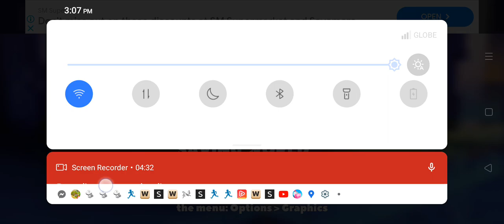January 5, 2024(2)